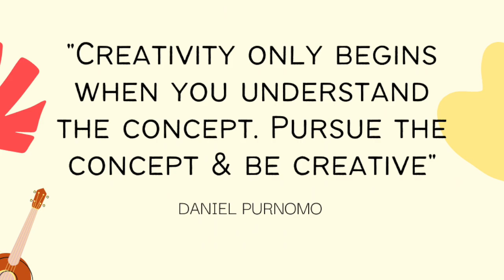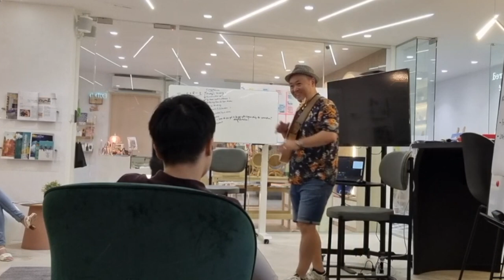Ukulele Talk : Understanding What We Are Doing, Twinkle Twinkle Little Star - Daniel Purnomo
I'm so glad to have a rare opportunity to share briefly about my music journey in front of finance people in their professional training recently. I think my sharing was pretty in line with the topic they were talking about, it was about "critical thinking".

On the video recording I caught myself that I had a habit of playing the instrument when I'm listening to speaking guest. While my hands automatically play the instrument when I'm not talking, I need to be aware that I just need to be comfortable to just listen without moving my hands and going to "playing music" mode.

It was a fun experience, I'm in the learning process of showcasing & talking better. Thanks to my friend for having me in the training she was conducting.

In this video I played Twinkle Twinkle Little Star with some variations to showcase the topic about "critical thinking' & "creativity"
Hope this video inspires you in one way or another.

Have a creative week ahead.

Ukulele is one of the best instrument that fun to learn with for active living. Daniel Purnomo is sought after, dedicated and passionate ukulele trainer in Singapore community. He has been teaching and imparting his musical passion, practical knowledge and innovative approaches in structured methods to greatly benefit his students. Many have gained deeper understanding in music in general and in ukulele specifically as Daniel reveals the "secret" of music concept and the mapping of ukulele fingerboard. His patient and sense of humour certainly make the class fun to experience.

Daniel Purnomo is a finalist of the International Ukulele Contest 2018 and 2019 (open solo category) in Honolulu, Hawaii. In 2019 his trained team called Singapore Ukulele Revival (SURE) won the 2nd prize in the same contest in group category in Hawaii. He was the finalist of Kris Fuchigami Ukulele Contest in 2020 and the 1st runner up in open category of an online solo ukulele competition in 2021 and 2022 organised by Malaysia Ukulele Festival.

Daniel Purnomo is founder & organizer of The 1st Singapore Ukulele Camp and Fun Holiday in South East Asia in 2018 and 2019.